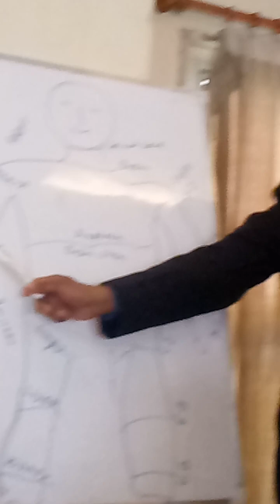PK SINHA TRIORIGIN CLASS VIDEO 26 CONTACT PRAKASH JAIN 9999456995 TO JOIN OUR APRIL SIX KI CLASS